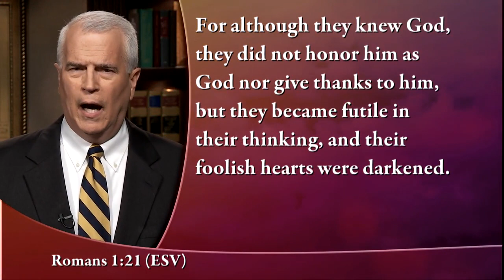Kennedy Classics - Why Be Thankful?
In Paul’s epistle to the Romans we find a telling description of those who ignored the testimony about God that is visible to all through the light of creation. The Apostle writes: “For although they knew God, they did not honor Him as God nor give thanks to Him, but they became futile in their thinking and their foolish hearts were darkened.”

In this narrative we see revealed two of our most important duties before God: to honor Him and to give thanks. And for those who would not, this passage repeats a fearful phrase. Three times it says: “God gave them up.” Gave them up to what? He gave them up to lustful impurity; He gave them up to dishonorable passions; He gave them up to a debased mind. All because they would not honor Him and would not give thanks.

So here is the question for us: Are we thankful to God who spared not His own Son, but delivered Him up for us all?  Dr. D. James Kennedy elaborates in his message: “Why Be Thankful?”